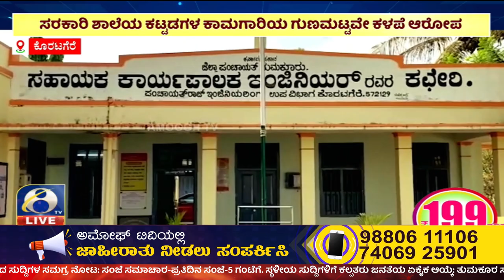ಬುಕ್ಕಾಪಟ್ಟಣ ಗ್ರಾಮದ ಗ್ರಾಮಸ್ಥರಿಂದ ಮೈಸೂರಿನ ಗುತ್ತಿಗೆದಾರನ ತರಾಟೆ